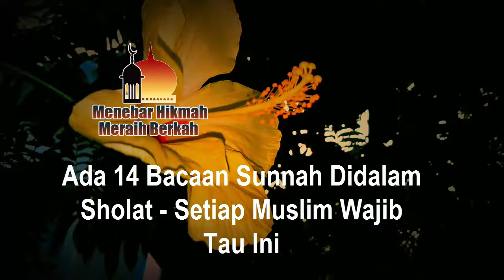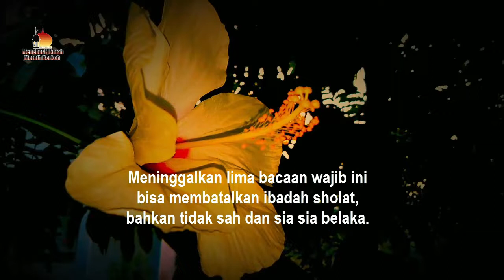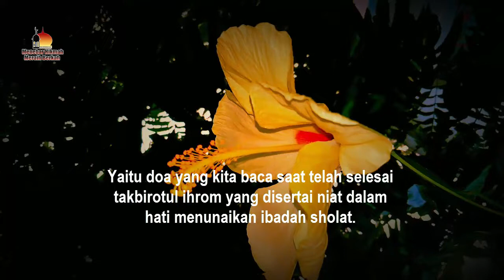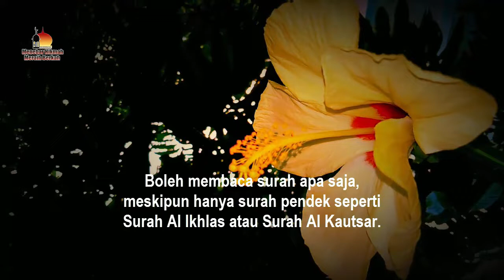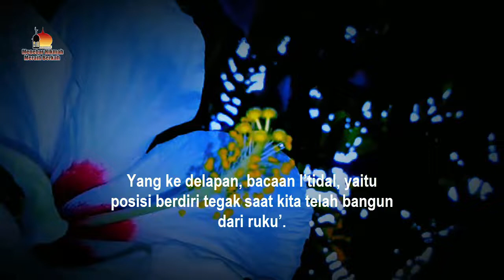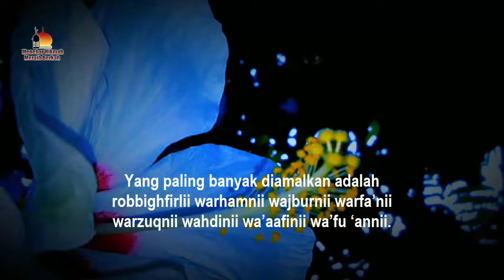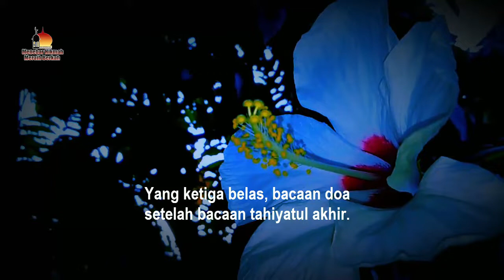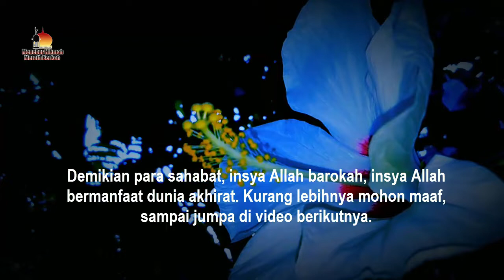BACAAN SUNNAH DALAM SHOLAT FARDHU - ADA 14 BACAAN YANG DISUNNAHKAN, SETIAP MUSLIM WAJIB TAU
BACAAN SUNNAH DALAM SHOLAT FARDHU - ADA 14 BACAAN YANG DISUNNAHKAN, SETIAP MUSLIM WAJIB TAU. Selain 5 bacaan wajib ini, didalam ibadah sholat ada pula bacaan sunnah, bacaan yang jika ditinggalkan tidak akan membatalkan sholat, namun mengurangi kesempurnaan ibadah sholat.
Berikut ini, bacaan di dalam ibadah sholat yang termasuk bacaan sunnah berdasarkan penjelasan para ulama di dalam kitab-kitab fiqih karya mereka.